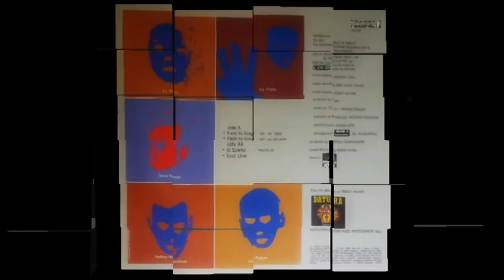DATURA - EL SUENO (NAGUAL III) - SIDE B - B-1 - 1994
" 12 POLLICI " BY LUIGI PINTO

DATURA
EL SUENO (NAGUAL III)
SIDE B
B-1
1994